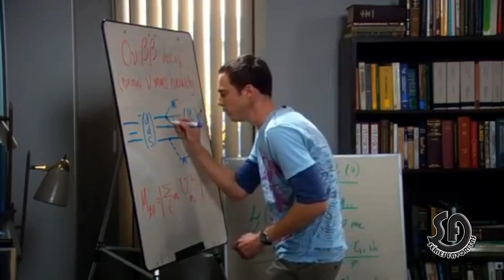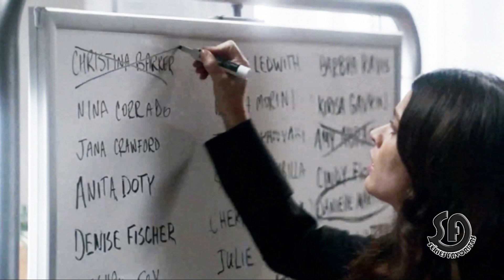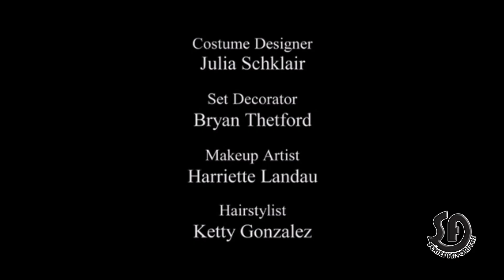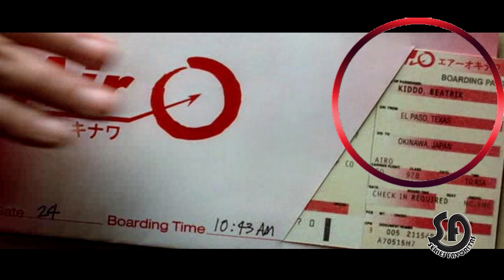Os melhores Easter Eggs em filmes e séries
Separamos neste vídeo, os easter eggs, ovos de páscoa na tradução literal. Nos EUA, os ovos de páscoa são escondidos e as crianças procuram. Faz parte da cultura norte-americana. E na cultura geek, significa referências escondidas nos filmes e séries.  (A Pixar é a empresa que mais investe em easter eggs. Todo mundo já viu pelo menos alguns. Aliás, a própria empresa já divulgou o vídeo com os easter eggs mais famosos.) E esse é o tema do vídeo de hoje.

Reportagens e informações sobre sua série favorita. Aqui você tem tudo o que procura sobre as maiores e melhores produções das atrações produzidas no Brasil, Estados Unidos e Europa. Seja Bem vindo!

Facebook.com/siteseriesfavoritas